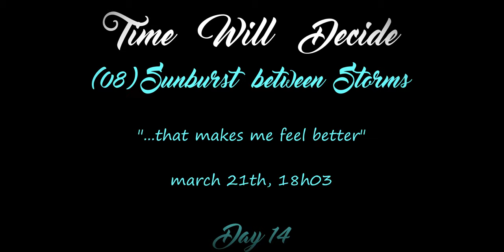TWD Project : (08) Sunburst between Storms - piano improvisation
The eighth track of this album, "Sunburst between Storms", was played on march 21st to represent the emotions that I felt on the same day.

La huitième musique de cet album, "Sunburst between Storms" (rayon de soleil entre les tempêtes), a été jouée le 21 mars pour représenter les émotions que j'ai ressenties le même jour.